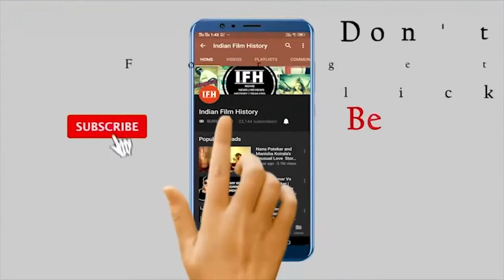Why Sanjay Leela Bhansali STOPS Inshallah Shooting | IFH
Address:
1/3,Shere Punjab Colony,
Andheri East.
Mumbai 400 093
India.